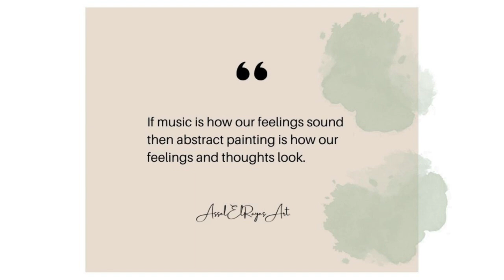Absract Art with Assel ElRayes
This video is about Absract Art with Assel ElRayes